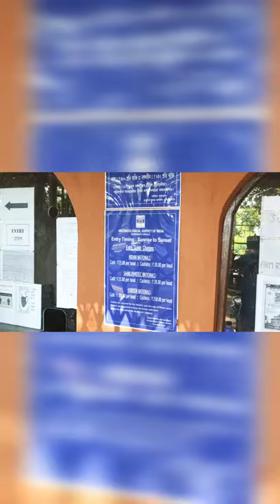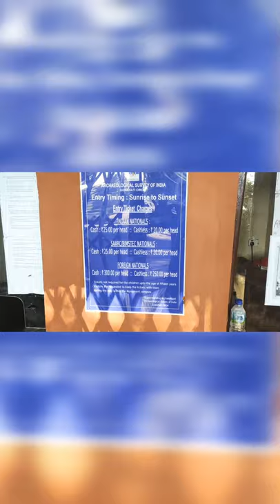Assam tour plan…Best places to visit in Assam sivasagar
Hello people today I am taking you to different historical places in sibsagar district of Assam, built during the Ahom period. This is part I and in coming days I will be uploading many more vedios related to the same subject so please keep on watching and keep supporting your brother by liking and subscribing to my channel..thank you. Here is a brief history about this place..
*Kareng Ghar also known as The Garhgaon Palace, is located in Garhgaon 15 kilometres  from Sivasagar, Assam, India.Of all Ahom ruins, the Kareng Ghar is one of the best examples of Ahom architecture. The palace structures were made of stone and wood. Sunenphaa, son of Sukhrungphaa in 1751 AD, constructed the brick wall of about 5 kilometres in length surrounding the Garhgaon Palace and the masonry gate leading to it*

 you can also be in touch with me through..